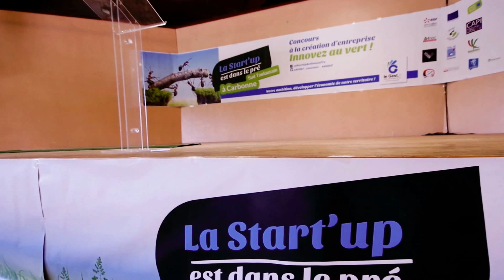SUDLP CARBONNE 2016